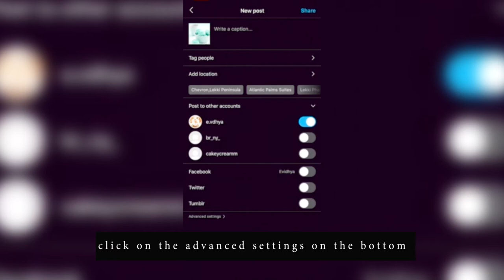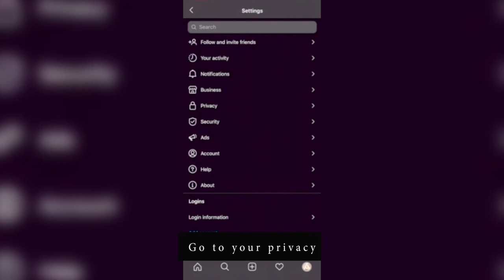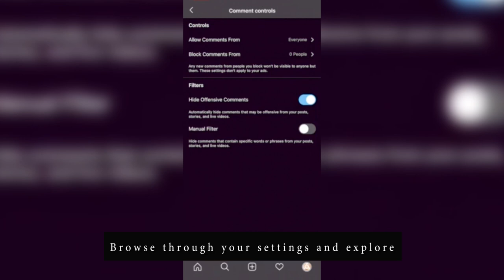What is Instagram spam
Here you are going to learn some tips and tricks to stop spam activity on your Instagram account. The first thing you can do is turn off comments on Instagram. So the process is when you are uploading a new post, in the last step before you share, you click on the advanced settings on the bottom and the option turn off commenting, toggle if on and there is an instruction to show you how to turn it on again if you change your mind later if you want to make a controversial post.

For further restrictions, you will go to your settings for your Instagram account, you can make adjustments to your story settings by going to that option, and you can disallow messages or restrict them and just view other options to pick what you are comfortable with. Now out from your story to your posts, go to the comments option, here you can set up some filters, some comments with some certain keywords, and block comments from certain users or only certain users only to comments. So just browse through your settings and you can see different ways to limit certain users and content from being displayed on your Instagram